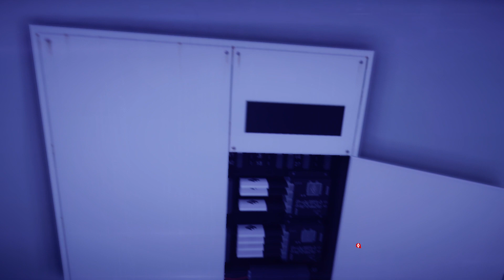Mirror's Edge™ Catalyst 2021 12 22 19